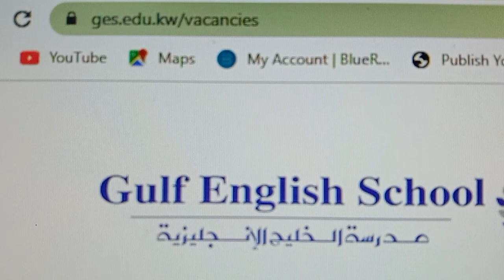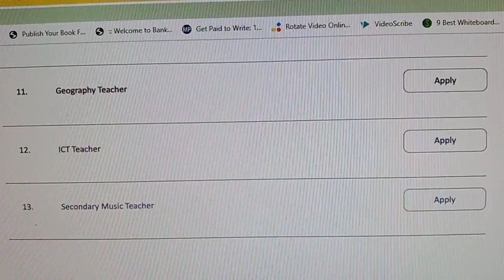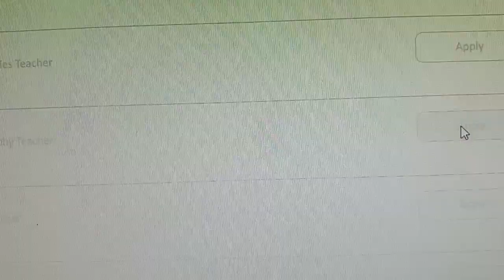Teacher Job/Vacancy in Gulf English School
Many teachers want to teach overseas but don't know how to find a teaching job abroad. This video series will help you get started on your journey of getting a teaching job anywhere in the world.  I will share my real experiences of looking and applying for jobs abroad and explain the process involved.